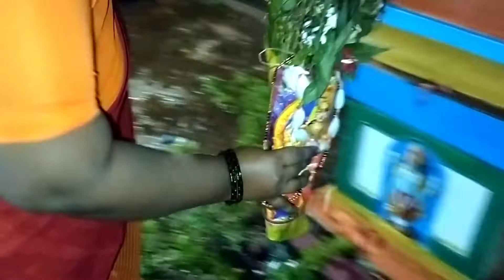गोव्यातील गौरी - गणपती विसर्जन । दीड दिवस।Goa Ganpati Visarjan।🙏।नव्याची पुजा।🙏goanwomen☺️bappa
नमस्कार मित्रानो
    मी प्रियांका तुमच Goan women या channel वर् स्वागत् करते आज मी तुम्हाला  " गोव्यातील गौरी - गणपती विसर्जन" दाखविणार  आहे माझा हा video जर तुम्हांला आवडला असेल तर लाईक करा शेयर करा आणि चॅनेल वर नवीन असाल तर subscribe करायला विसरू नका आणि बाजूची बेल आयकन दाबा जेनेकरुन तुम्हाला माझा व्लोग् ची update मिळेल